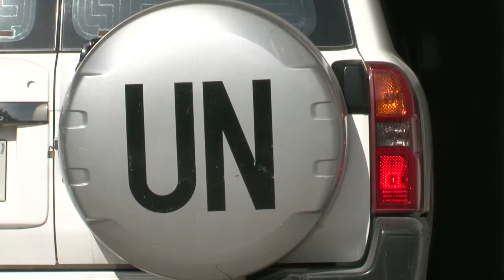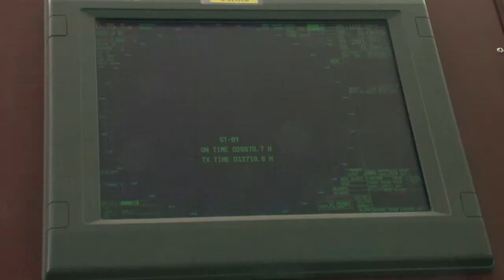WorldLeadersTV: 300 SEA CONTAINERS EN ROUTE to MALI to SUPPORT U.N. MISSION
MaximsNewsNetwork: 24 July 2013: Port-au-Prince, Haiti - UN Mission in Mali: MINUSMA: A cargo container carrying trucks, satellite vans and prefabricated building materials left Port-au-Prince earlier this month en route to Mali to support the new mission MINUSMA. (United Nations Multidimensional Integrated Stabilization Mission in Mali).

Over 100 containers left filled with light vehicles like Nissan patrols, 19 satellite vans, special vans and heavy trucks. Nearly 300 sea containers were filled with engineering material like prefabricated buildings.

The whole transfer process began two months ago. MINUSMA already received a startup kit from the UN logistics center in Brindisi, Italy and the UN missions in Ivory Coast, DR Congo and Liberia.

MINUSMA which officially started on 1 July 2013 is also receiving equipment from several other MINUSTAH sections.

The vessel arrived on 29 July at the port in Port-au-Prince. BBC Ohio, an American company that awarded the bidding, is shipping the cargo of a total value of almost (USD) $13 Million from Port-au-Prince to Dakar, the capital of Senegal. The loading of the 441 containers with a total weight of 2 730 tons took about three days.

This required a joint effort from all actors involved in the process.

The vessel left Haiti in early August, and is now in Dakar where it will then travl by road or train to reach Bamako where it will be distributed within the country beginning of September.

SOUNDBITE (English) Klaus Zillner, Movement Control Officer/MINUSTAH:
"Mostly from mission support, from integrated support service, we have of course from our side movement control, joint movement coordination center (CJMCC), we have joint logistics operation (JLOC), and then the asset managers. We have engineering, supply, medical, CITS, transport, they all have equipment to ship to Mali. So five sections are involved, that are the owners of the cargo, and 2 sections doing the coordination - with us taking the lead".
SOUNDBITE (English): Junior Guy-Claude JEAN-BAPTISTE, Logistics Assistant Joint Logistics Operation Center/MINUSTAH:
"My specific mission was to make sure that all the sections that were sending things for MINUSMA had what they needed to make it happen in the deadline that was given. It was challenging but also interesting. It was a very good experience. I hope that the lessons learned from this movement will be shared with the other missions when they will be starting or packing".

United Nations Multidimensional Integrated Stabilization Mission in Mali: MINUSMA